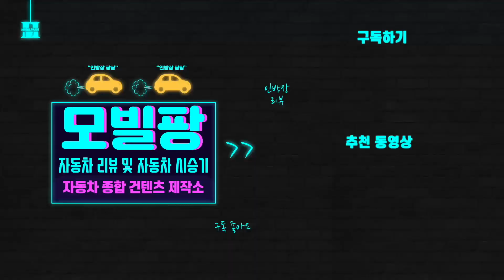렌트카, 카셰어링이 더 비싸다는 사실을 알고 계신가요? [현명한 자동차 소비]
카셰어링, 적절하게 사용하면 참 좋습니다. 근데 너무 많이 남발하면 차라리 중고차 한대 사는것만 못하는 경제적 손실이 있을 수 있으니 주의하세요!!

감사합니다.